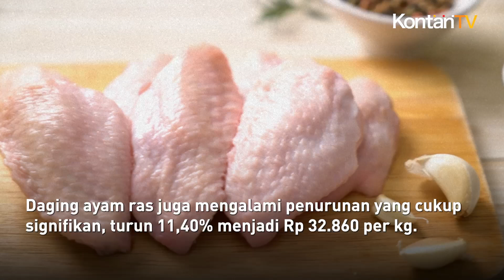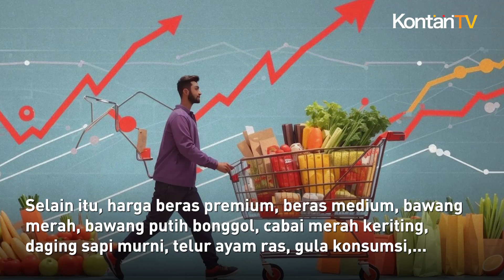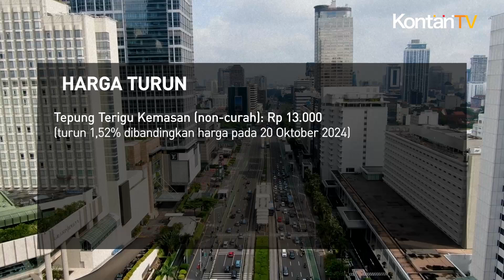Harga Pangan di DKI Jakarta 21 Oktober 2024: Harga Cabai dan Minyak Goreng Naik | Kontan News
Berdasarkan data Badan Pangan Nasional (Bapanas), dari 21 komoditas yang dipantau, ada 15 komoditas yang harganya turun, 2 komoditas naik, dan 4 komoditas tidak mengalami perubahan.

Komoditas dengan penurunan harga terdalam adalah ikan bandeng, turun sebesar 13,45% menjadi Rp 35.210 per kg. Daging ayam ras juga mengalami penurunan yang cukup signifikan, turun 11,40% menjadi Rp 32.860 per kg.

Selain itu, harga beras premium, beras medium, bawang merah, bawang putih bonggol, cabai merah keriting, daging sapi murni, telur ayam ras, gula konsumsi, tepung terigu (curah), minyak goreng curah, ikan kembung, ikan tongkol, dan garam halus beryodium juga mengalami penurunan.

Meskipun ada beberapa komoditas yang harganya naik, seperti cabai rawit merah dan minyak goreng kemasan sederhana, namun secara keseluruhan, tren harga pangan di Jakarta menunjukkan dinamika pasar yang berubah-ubah.